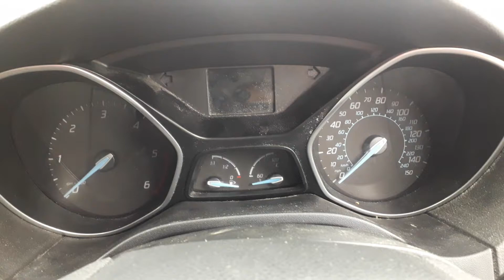Разборка Ford - Focus 3 2011-2015, 1.6 TDCI (VIN: WF0LXXGCBLCC05802) SF12NHA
Основные характеристики:
Год выпуска: 2012
Двигатель: CC05802
Объём двигателя: 1.6
Тип двигателя: Дизель
Коробка передач: КПП 6-ст.мех.(МКПП)
Кузов: Универсал
Смотри каталог запчастей Ford - Focus 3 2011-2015 на :
⏰ Режим работы колл-центра:
08:00 – 20:00 – ежедневно

Для наших покупателей:
- бесплатная доставка;